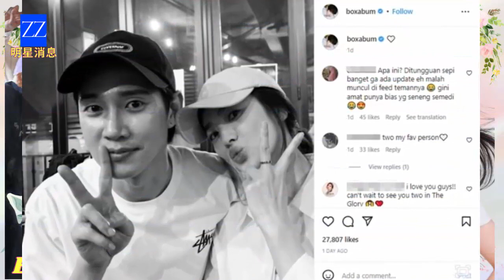宋慧乔与《荣耀》男主角约会传闻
宋慧乔在她的演艺生涯中曾经卷入过不少绯闻，这一次她参演的《辉煌》也不例外。在28年的职业生涯中，宋慧乔因恋情绯闻的缘故被贴上了“与男演员约会的女王”的标签。每次参演涉及感情因素的作品时，这位著名的女明星都会在报纸上出现与男演员关系疑似的绯闻报道。在参演正掀起亚洲热潮的《辉煌》时，宋慧乔也没有避免这一历史的重演。去年11月13日，“恶男”朴成焕公布了一张与前辈宋慧乔亲密拥抱的照片。如果这位演员没有加上心形标记，而宋慧乔也没有亲吻和靠在朴成焕的肩上，这件事情就没有什么值得一提的。从此以后，这位美丽的大明星又被牵扯进了与男演员的绯闻之中，这些绯闻很快被网友们炒作起来，留下了不断增加的评论：“这两个人在约会吗？”“他们太般配了。”“姐姐是在忘记前男友后再次约会吗？”“这两个人已经公开恋情了吗？”……
然而，这只是毫无根据的猜测，朴成焕也无缘无故地被卷入了比他大4岁的前辈宋慧乔的约会传闻中。虽然两位明星都没有公开发表任何评论，但他们的粉丝非常清醒，相信朴成焕和宋慧乔只是亲密的戏友，就像是家里的姐妹一样，这种关系非常牢固。
事实上， 《辉煌》的演员们一直保持着亲密的关系，每当他们有空的时候，就会定期聚会。即使对于“背叛者”宋慧乔和林志炫来说，他们之间的关系也非常牢固，这与他们在影片中的表现形成了鲜明的对比。朴成焕出生于1985年，他在2008年通过电影《双花座》首次亮相，随后因参演《六龙飞天》、《Operation》和《黑骑士》等一系列作品而为人所知。2017年3月，他所属